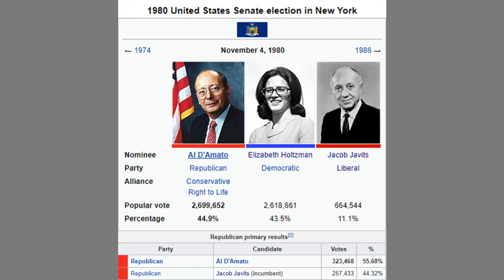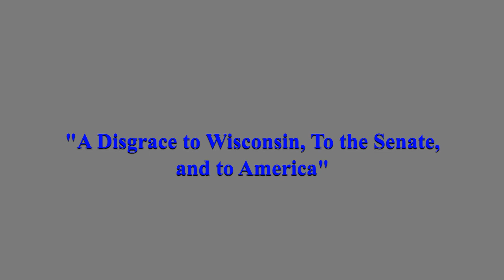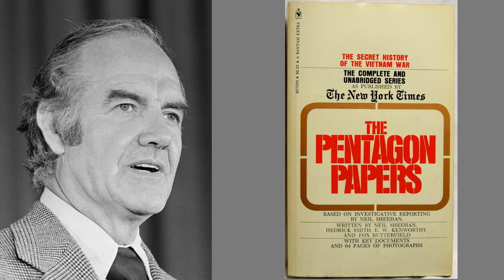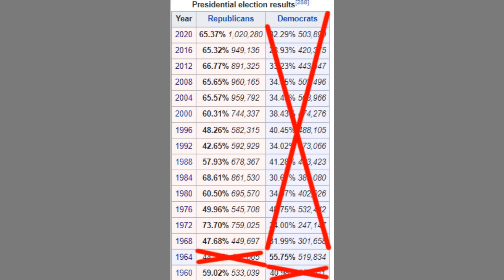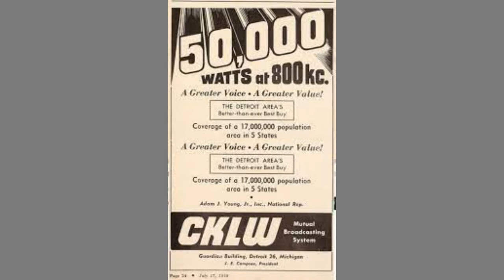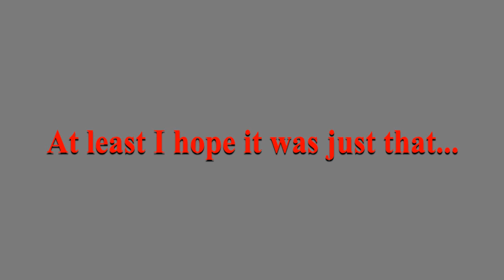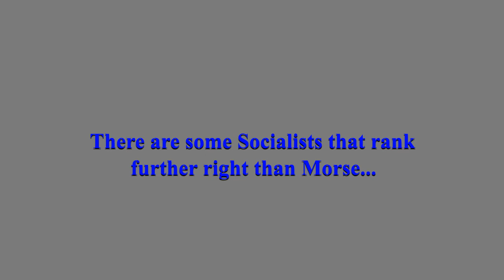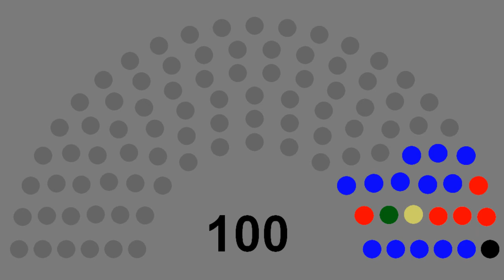Top 10 MORE best Senators (21-12)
In this Episode I count down 10 more Senators I really like